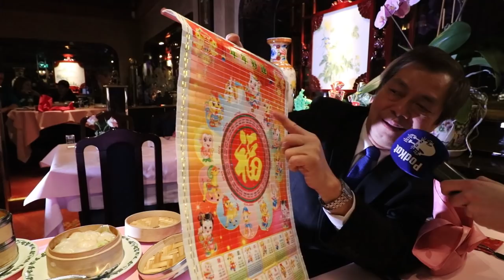SAMBALBIJ DE CHINEES | PODKAT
Het is Chinees Nieuwjaar! En aangezien wij bij PodKat rasechte cultuurliefhebbers zijn, dachten wij de Oosterse stereotyperingen de ban in te doen. Maar of dit goed ging.

PodKat wordt geproduceerd door Sociaal Content Creators